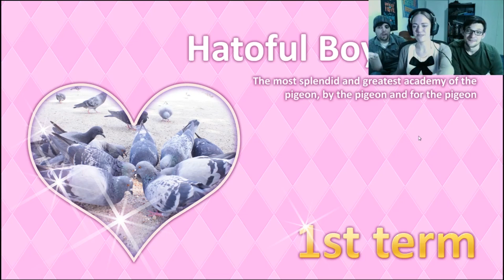Hatoful Boyfriend Ep 1: The Early Bird Gets to Learn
And we're back!!! Join us today as Kristina learns to live, laugh, love, learn... and other things at the St. Pigeonation's Institute in Hatoful Boyfriend!